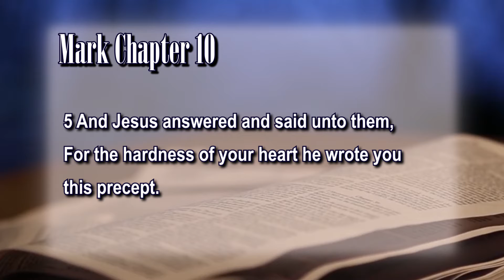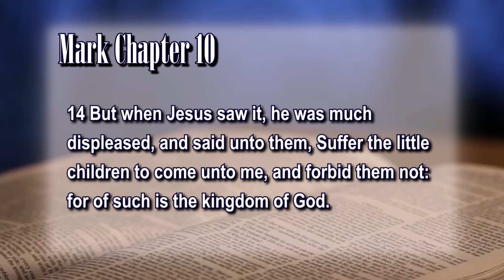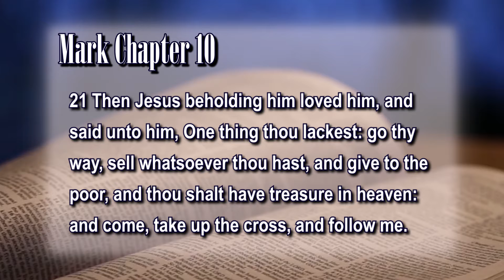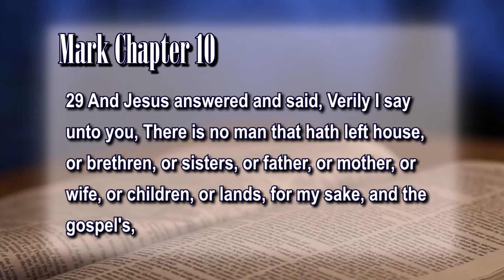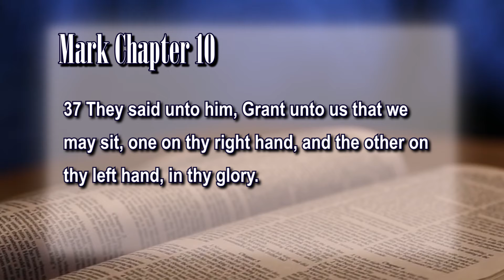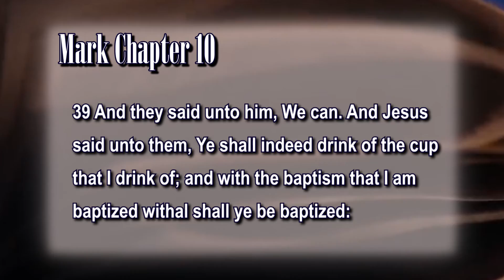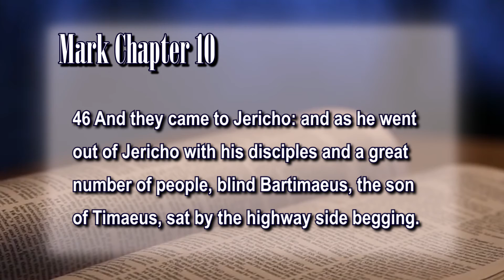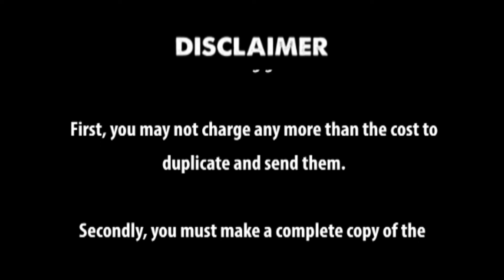Mark Chapter 10 kjv